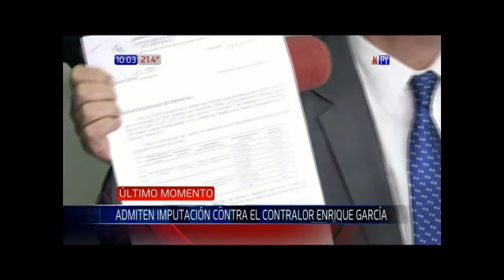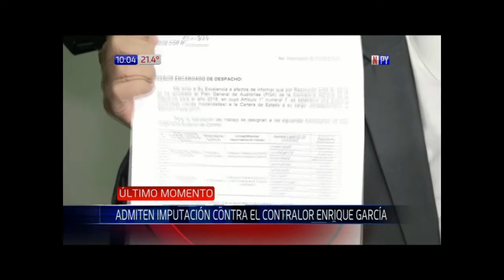Admiten imputación contra el contralor Enrique García